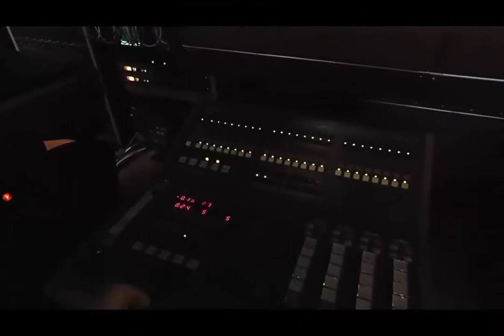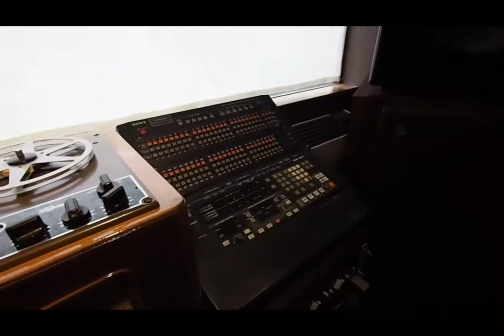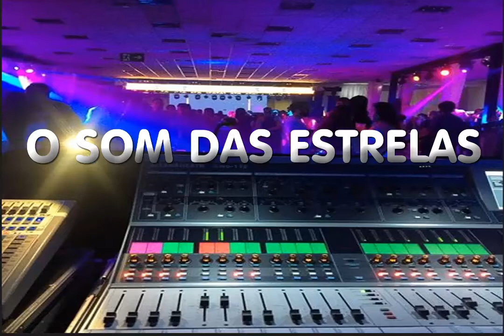O SOM DAS ESTRELAS